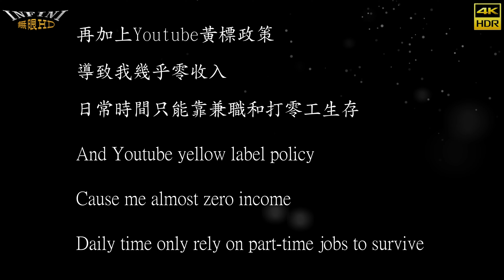【無限HD】屏東朝天宮 毒藥女巫 2(4K 60p)